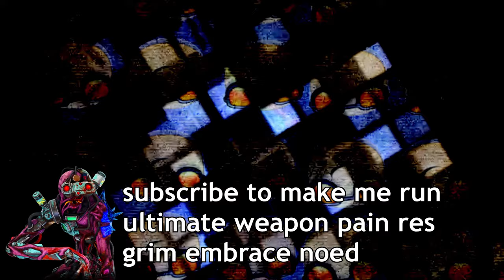people love to tell you how to play dbd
the best part is i didn't even play good here. looking back at the footage was awful. and yall still got rolled lmao.

"Get Ate" by P.O.S.